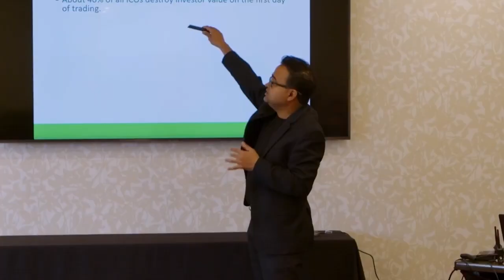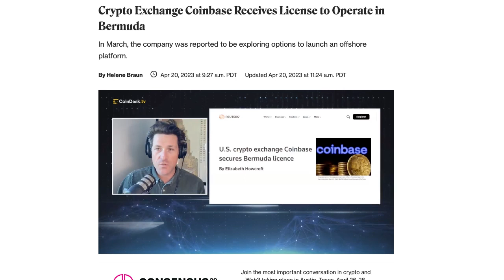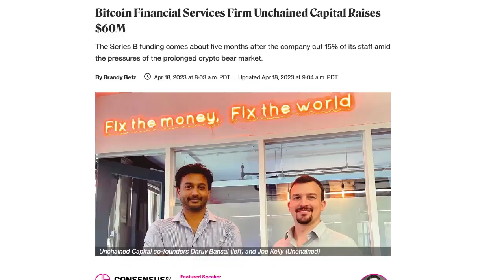News Roundup: Intel Pauses ASIC Run, Gensler In The Congressional Hot Seat & Coinbase Tries Bermuda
Today we discuss Intel pausing ASIC manufacturing due to inventory glut, Gensler doing his best impression of a piñata in Congress & Coinbase considers moving to Bermuda.

TIMESTAMPS:
00:00 Start
01:14 Intel pauses ASIC manufacturing
03:36 Solana ESG nonsense
05:35 Coinbase Bermuda register
09:01 Gensler in the hot seat
14:54 Unchained raises money